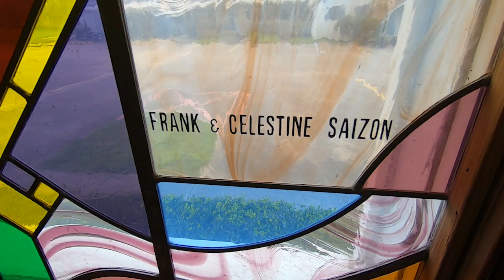Roots of Faith Exploring Our Parishes St. Augustine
Renee speaks with Fr. Patrick Healy, SSJ